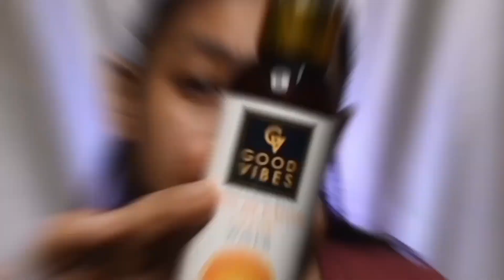*Alia Bhatt Inspired Makeup Look✨||Poacher Event Look🌹||Black Saree🖤Bold Red🍒Lips||Hiu'S Glam World🌎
✨ Sharing with you Alia Bhatt Inspired Makeup Look 🌼

69719024

⚠️All of the Content In this videos is Made by the Creator(HGW). Content displayed is subjected to
Copyright….
❌None of the above contents from my any videos should be used without my permission 🙏🏻